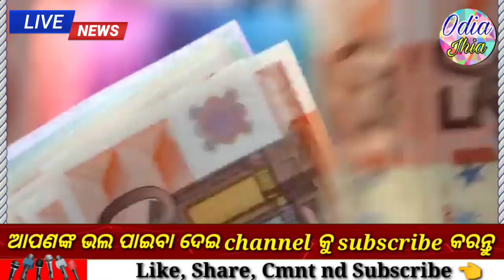Pradhan Mantri Garib Kalyan Anna Yojana 2023|ration card online apply odisha 2023-Free ration odisha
Pradhan Mantri Garib Kalyan Anna Yojana 2023| Garib kalyan yojana 2022|Free ration odisha